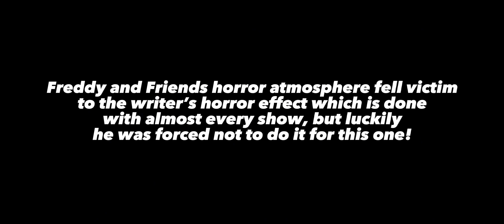Fazbear Adventures, EP. 5: Freddy Goes Missing!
After being locked outside in the pouring rain at night as a prank, Freddy goes missing nowhere to be found..

Long Live This Series!!!

Did everyone like the FNAF movie?